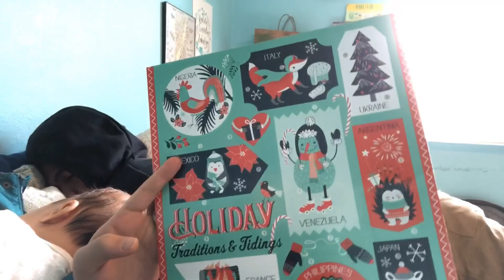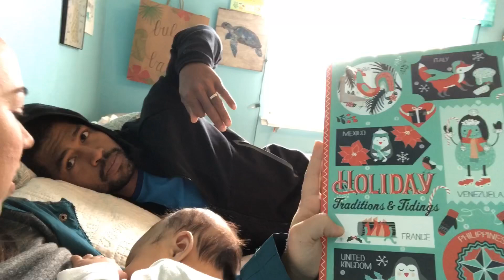FIRST FAMILY CHRISTMAS (TREE) 🥰🌲🎄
We found a tree, cut it down, took it home and decorated it! So fun, definitely a new tradition in the works but first there’s a first for everything. So glad I got to share this first with my faves.